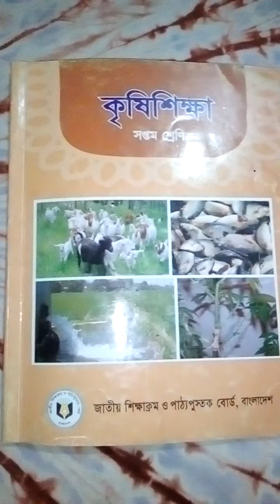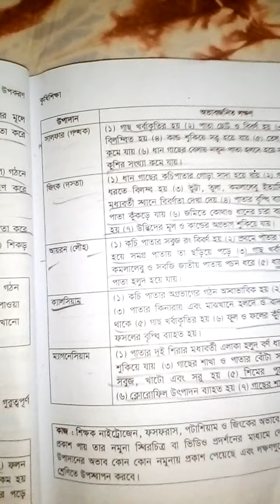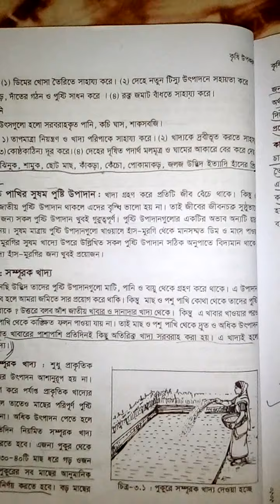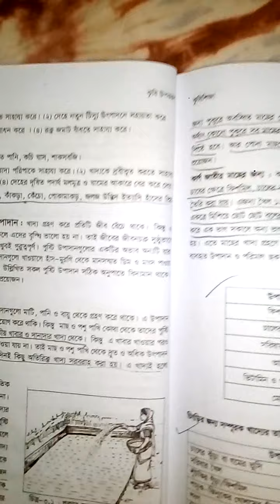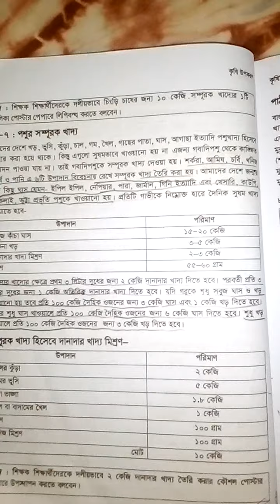Class:7 Sub:Agriculture page no:40-46 Lecture by:Fatima tuzzzuhora.